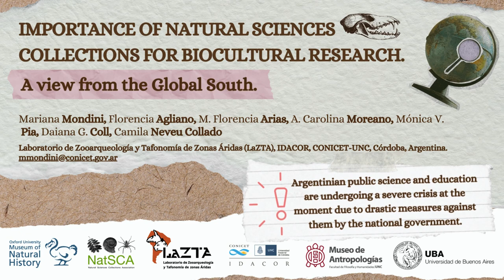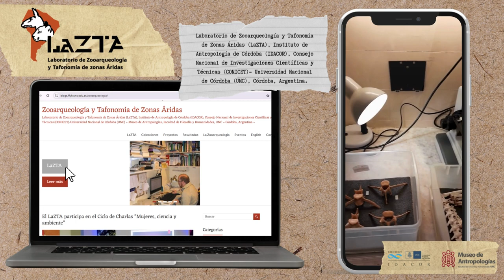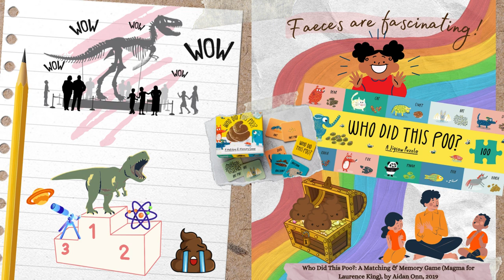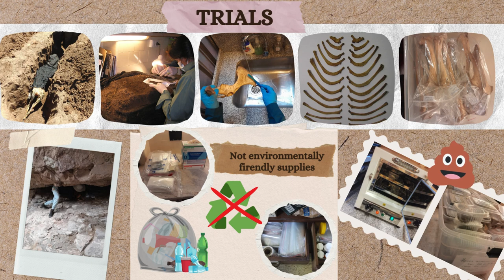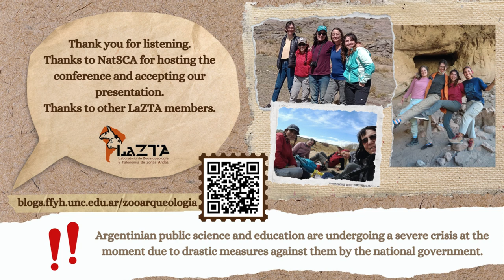Importance of natural sciences collections for biocultural research. A view from the Global South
Mariana Mondini, Florencia Agliano, M. Florencia Arias, A. Carolina Moreano, Mónica V. Pia, Daiana Coll, Camila Neveu Collado: Laboratorio de Zooarqueología y Tafonomía de Zonas Áridas (LaZTA), IDACOR, CONICET-UNC, Argentina

The Laboratory of Zooarchaeology and Taphonomy of Arid Areas (LaZTA, IDACOR), belonging both to the National Research Council for Scientific and Technical (CONICET) and the National University of Córdoba (UNC), is part of the public academic system in Argentina. It is oriented to support research in human-animal interactions and in the formation of the archaeological (and fossil generally) record. To that aim, it has built a reference collection of modern animal materials, consisting mainly of bones but also of other faunal materials –like hair and faeces– and animal traces –like bite and digestion marks–. All of these materials and traces have the potential –although variable– of preserving in the fossil record and are thus necessary in the reference collection, as they provide important, complementary information on the past. At the crossroads between social and natural sciences and intersected by historical sciences, archaeology is key to unravelling past human-environmental interactions, including the long-term roots of the Anthropocene. And natural science collections play a key role in those investigations on the past. Also, they are a significant reservoir of regional biodiversity, which is part of our biotic heritage, and is key to preserve in the face of its future loss. Both modern and archaeological biotic collections are also part of our biocultural heritage, as they inform of past and present human-environmental interactions. For these reasons, it is crucial to preserve these collections, and to do it in the countries where they are generated, which is often more difficult in the lower-rate countries. Some examples from the LaZTA will be shown to illustrate these ideas.